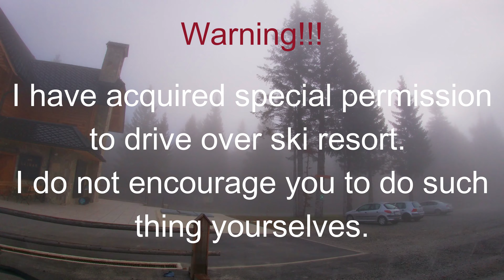Soriška planina Alp Venture ski resort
We are going up ski resort in early autumn morning. Beautiful foggy autumn day.
I do not encourage you to do the same, since it is not allowed to driver around ski resort like that. I had a permission to drive up there.

My gear:
Gopro 7